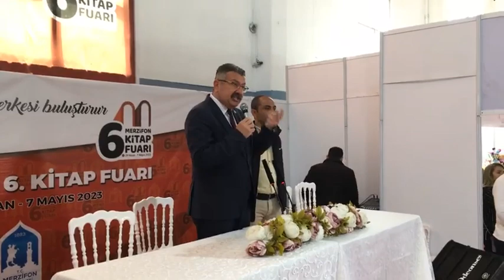Vezirköprü Fazıl Ahmet Paşa Ortaokulu | Merzifon 6. Kitap Fuarı